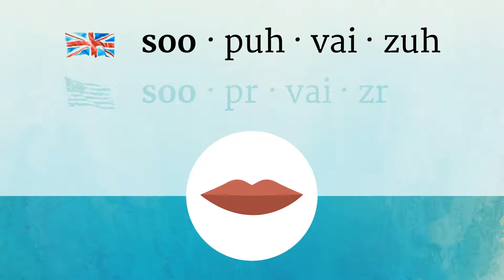SUPERVISOR pronunciation • How to pronounce SUPERVISOR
How to say Supervisor in British English and American English?